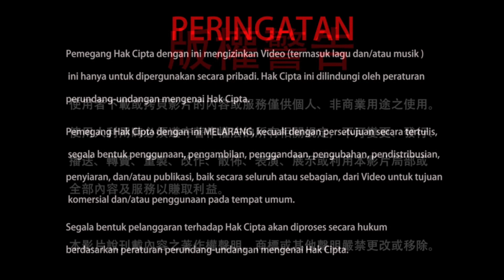13-01-2008 Visualisasi Menghilangkan Penderitaan Sakit 迴向時怎樣觀想病苦消除？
Saat melimpahkan jasa, Dharmaraja Liansheng sempat mengucapkan, “Mengubah penderitaan menjadi kebahagiaan.” Lantas, bagaimana mengubah penderitaan sakit menjadi kebahagiaan? Mari kita simak visualisasi menghilangkan penderitaan sakit yang diajarkan oleh Dharmaraja Liansheng dalam cuplikan video ini.

Rainbow Temple